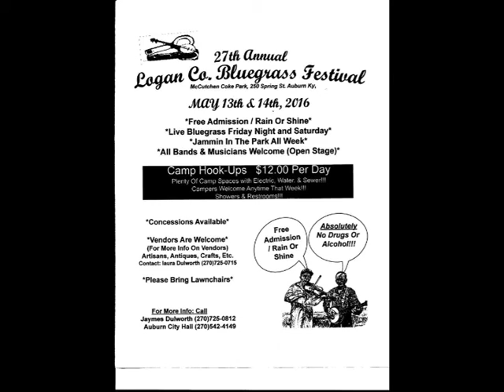Logan County Bluegrass Festival, Auburn Kentucky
This is a video i put together of some past photos of the Logan County Bluegrass Festival held in Auburn Kentucky. This year marks the 27th Annual and this is always a free Admission event with fun for the whole family. We have Camping Hook-ups, good food, and lots of great Bluegrass Music with the freindliest people you will ever want to meet.    The songs used in this video do not belong to me and where not intended for copyright  purposes.